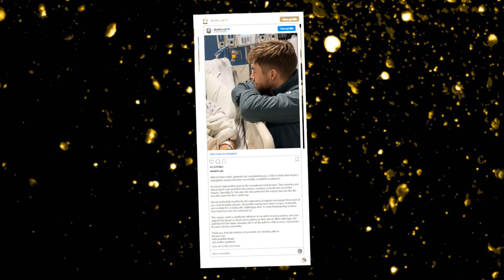New Update!! Breaking News Of Derek Hough and Hayley Erbert || It will shock you